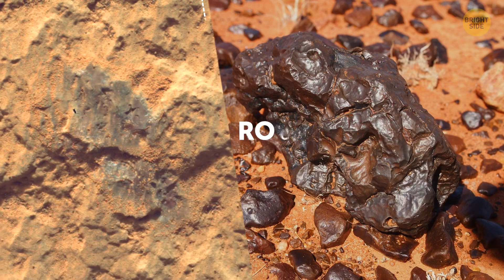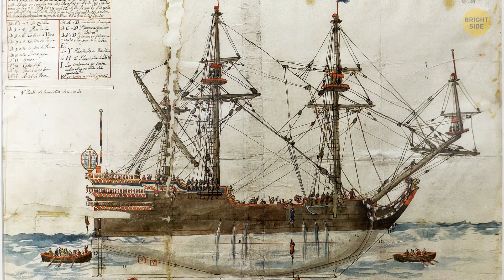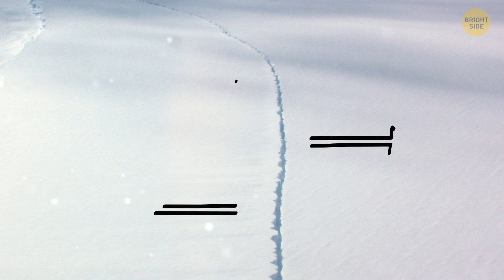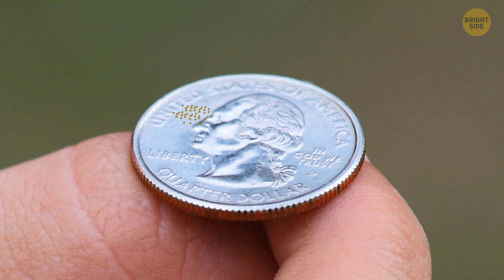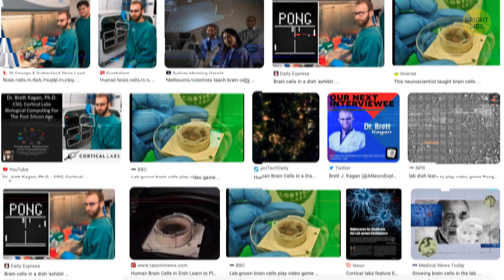Why These Mars Rocks Astonished Scientists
Credit:
By NASA/JPL-Caltech: